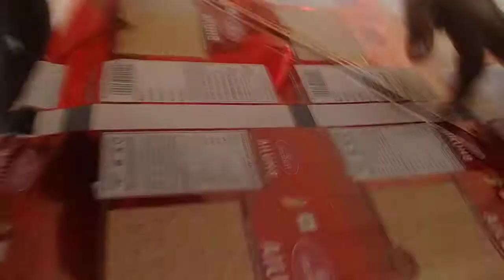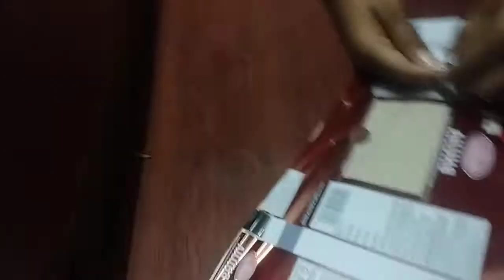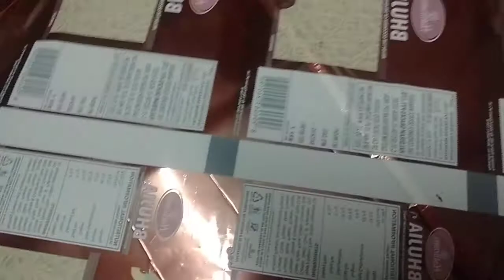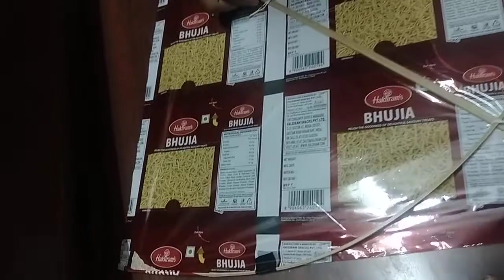Sam and selva who to kite susthuram